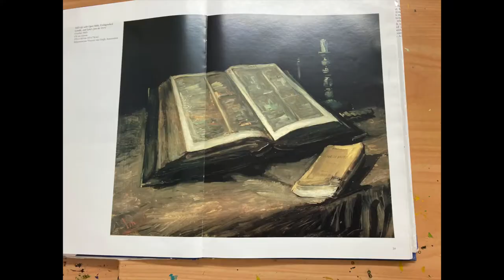The Vincent Van Gogh Painting by Chris Farrow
Chris Farrow shares his thoughts about his Vincent Van Gogh painting.